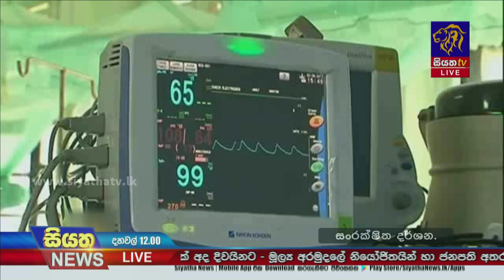ගතවූ දින 10ට ඩෙංගු රෝගීන් 2917ක් වැඩිම රෝගීන් ගම්පහින් | Siyatha News